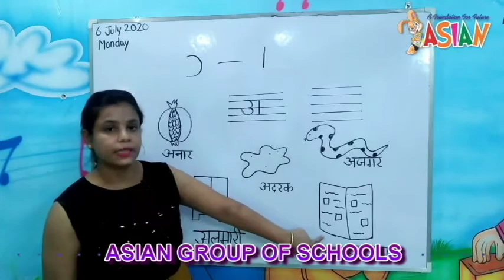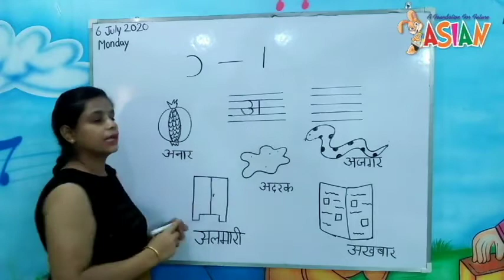Learn Hindi Swar ||अ से अनार || हिंदी स्वरमाला ||Hindi Phonics Song ||Swar Varnmala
NLearn HINDI Letters for Kids. Make Your Child Learn Hindi Swar and Varnamala with Stop Motion Pictures.

The KidsOne Hindi channel has a lot of animated videos to offer like Nursery Rhymes in Hindi and much more.
Your children will find our Hindi nursery rhymes and stories in Hindi so interesting that they would keep watching and learning.

Enjoy with us to see our videos of Rhymes for an Educational videos at Asian Play School
Our school is to help make learners learning a fun with enjoyable experience for kids by creating videos kids will sing, dance and laugh with our videos letters, colors and much more to see our videos.
We also make life easier for parents who wants to keep their kids busy, happy and entertained.
Our videos is also give you an opportunity to teach and play with our kids as you both watch.

Asian Play School, Pre School Learning For Kids.

Asian Play School, Pre School Learning For Kids. This Pre School video covers Live Teacher Video Training for Animals, Birds, Animal Sounds, Fruits, Flowers & Vegetables,colors,numbers

Teaching :
Concept : Asian Groups of Schools